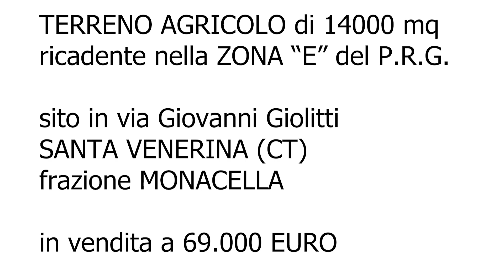Terreno Agricolo con rudere - Santa Venerina (CT)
REMAX propone a SANTA VENERINA, tra le frazioni di DAGALA e MONACELLA, un terreno agricolo di oltre 14.000 mq, con un fabbricato diruto (catastato in categoria F/2 – unità collabente) di circa 70 mq con cisterna di pertinenza.

La proprietà confina con la via Giovanni Giolitti e la via Agostino de Petris, e si trova in un contesto immerso nel verde, dove negli ultimi anni, sono nate ville, agriturismi, attività legate al turismo rurale, ecc.
Inoltre si trova nelle vicinanze del sito archeologico della Trichora bizantina di Santo Stefano.

Il terreno è in parte pianeggiante e in parte terrazzato. Non è coltivato, pertanto è presente solo vegetazione spontanea, tipica del territorio.

La proprietà, ad esclusione dei prospetti su strada, è delimitata dai classici muretti a secco.
Non sono presenti acqua e luce, ma le proprietà limitrofe sono servite, pertanto basta solo procedere con le eventuali richieste agli enti gestori.

Per posizione e morfologia, fa subito pensare ai glamping!
Meglio conosciuti come campeggi glamour per vacanze green, immersi nella natura!

Cosa aspetti?
Non ti resta che contattarci e fissare un appuntamento!